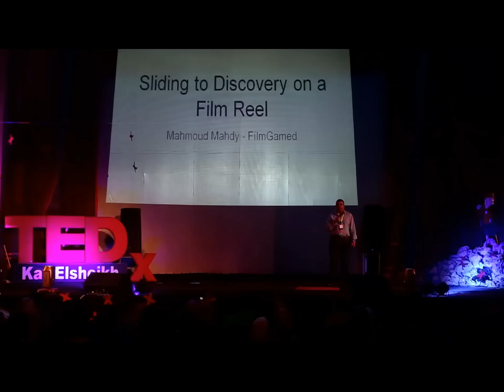Sliding to Discovery on a Film Reel | Mahmoud Mahdy | TEDxKafrElsheikh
Mahmoud Mahdy is talking about Movies and its relation to life and society as he published a YouTube channel for movie reviews with the title of "Film Gamed" or "A good movie", and after two years this channel became of of the most important Arabic channels in Cinema content.

Mahmoud Mahdy is highly experienced in Digital Marketing and Information technology, he started his career as a programs developer after graduating from Faculty of computers and information, Helwan University till he became the General Manager of B1 Creative Studio company. In 2013, Mahdy published a YouTube channel for movie reviews with the title of "Film Gamed" or "A good movie", and after two years this channel became of of the most important Arabic channels in Cinema content.